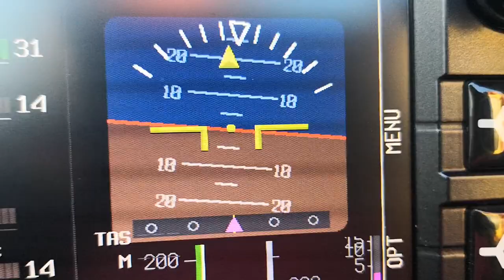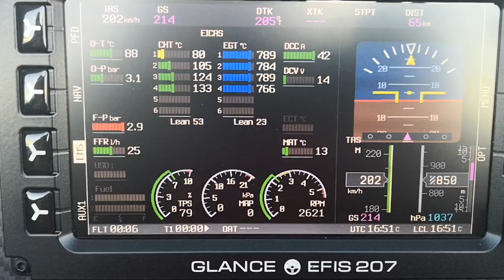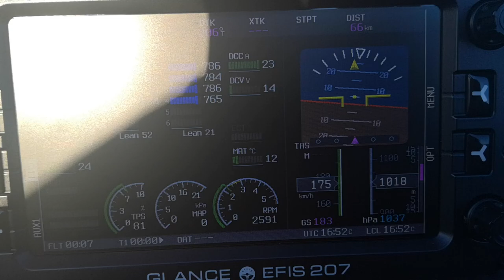TAF3 Flamingo with UL350iSA 130 HP with Glance Avionics inside.. Maiden Flight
UL350iSA Sergio Luiten